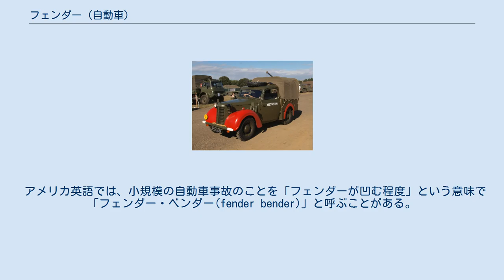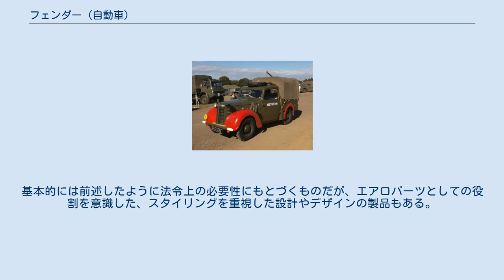フェンダー (自動車)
フェンダー(Fender)とは、自動車の部品、部位の一つである。
回転するタイヤ自体から、あるいはタイヤによる石、泥、水などのはねから乗員や歩行者を保護する役割がある。
アメリカ英語であり、イギリス英語では「ウイング（Wing）」とよばれる部分に相当する。
 赤いフェンダーを持つオースチン・10 フェンダーは当初はボディーから独立した部品であったが、1940年代末にフラッシュサイドと呼ばれるキャビンをフルワイズ化（キャビンをフェンダーと面一になるまで拡幅すること）するデザイン手法が確立されると、フェンダーはボディーの構造に取り込まれていき、現在ではほとんどの車種においてボディーと一体化したデザインが採用されている。
 フェンダーはタイヤよりもずっと大きなサイズになっているが、これはボディーとタイヤの接触を避けるためである。
また、現代ではフェンダーが覆うのはタイヤの上部のみであるが、1940年代から1950年代にかけての一部の車種では、フェンダースカート（英語: Fender skirts）のようにホイールまで覆い隠すようなデザインのものもあった。
 ホワイトウォールタイヤには、タイヤ側面が縁石などに接触して汚れることを防止するために、フェンダーにカーブフィーラー(en:Curb feeler)が装着される。
タイヤが何かに擦られる前にカーブ・フェンダーが擦られて音を発することにより運転者に注意を促すもので、1950年代から1960年代に多く用いられた。
 アメリカ英語では、小規模の自動車事故のことを「フェンダーが凹む程度」という意味で「フェンダー・ベンダー(fender bender)」と呼ぶことがある。
 フォーミュラカーに代表される一部のレーシングカーのように、一切のフェンダー状のものが禁止されタイヤをむき出しにすることがルールで定められている車もある。
一方でフェンダーのことを日本語で「泥よけ」等とも言うように、フェンダーが存在しないと水しぶきや泥しぶきが広範囲に飛び散る可能性があることから、特に日本などでは車検の際に厳しくチェックされやすく、タイヤが完全に隠れることが要求されることもある（レーシングカーでも、ツーリングカーやストックカーなどの市販車の形態を残したものや、公道を合法的に走行可能であることをレギュレーションで定めている場合は要求される）。
そのため、既存のフェンダーよりも太いタイヤを装着したりトレッドを広げたりする場合に、ボディーを完全に再製するのはコストを要することから、後述するオーバーフェンダーやブリスターフェンダー等と呼ばれるものを後付けすることで対策する。
基本的には前述したように法令上の必要性にもとづくものだが、エアロパーツとしての役割を意識した、スタイリングを重視した設計やデザインの製品もある。
 （通称のようなもので、厳密な分類は無い）